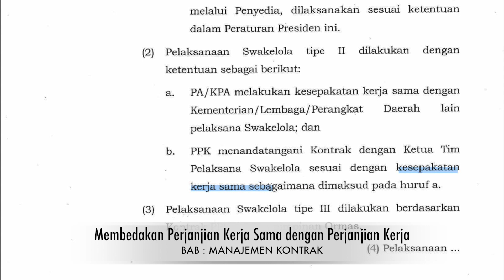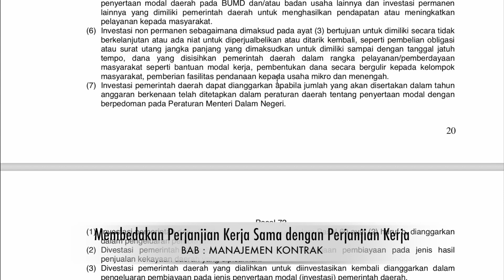perjanjian kerjasama versus perjanjian kerja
Tidak dibedakannya nomenklatur Surat Perjanjian Kerjasama dengan Surat Perintah Kerja termasuk Surat Perjanjian Kerja menyebabkan kerumitan tersendiri dalam hubungan administrasi pengadaan barang/jasa pemerintah dengan administrasi keuangan/pembayaran.

Untuk itu perlu dibedakan antara Perjanjian Kerja Sama dengan Perjanjian Kerja. Semoga dari sini akan didtemukan tata cara administratif yang mendorong prinsip efisiensi, efektif namun tetap akuntabel dalam ranah pengadaan barang/jasa pemerintah.